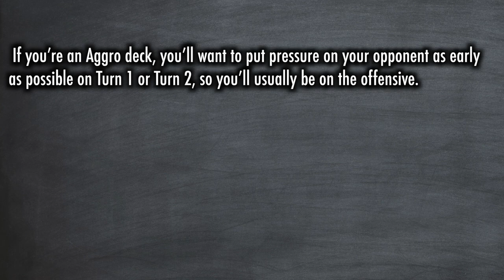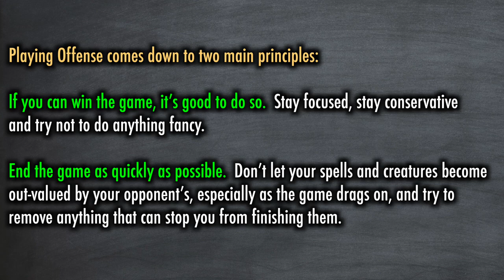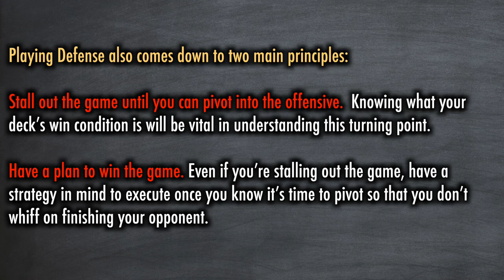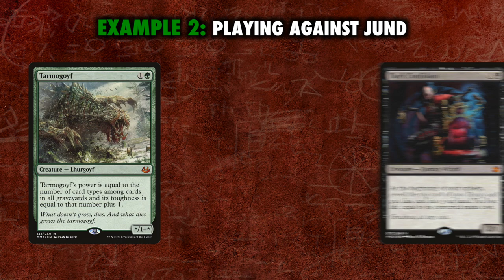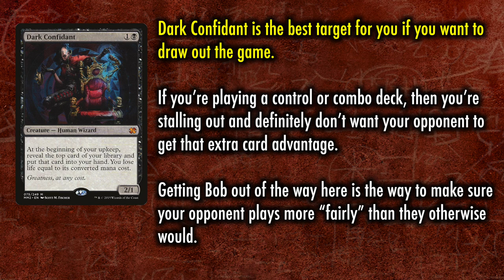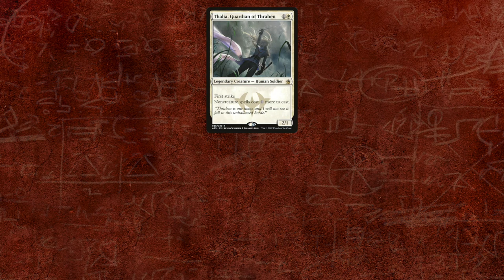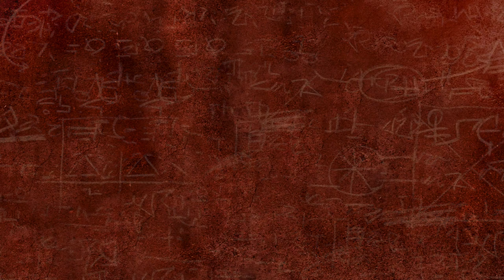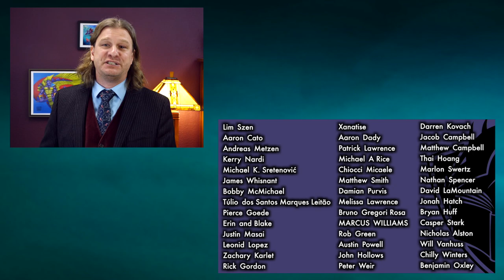Tolarian Tutor: Role Assessment - Are you offense or defense in your games of Magic: The Gathering?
Our Professional Consultant is my own tutor, Emma Handy

Our Script Supervisor is Michelle Rapp

Check Tolarian Community College out on